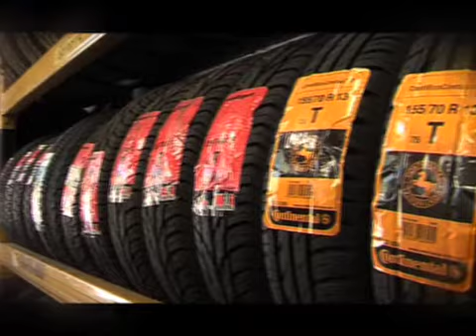Jocks Tyres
40 years of tyre service in Leicester